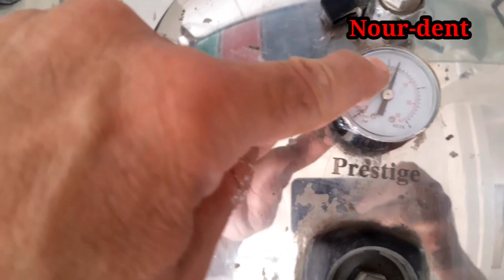couronne provisoire. méthode directe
la couronne provisoire méthode indirecte. préparation de la couronne provisoire au laboratoire.
sculpture de la couronne en cire puis en prépare clé en plâtre. ensuite on mélange la résine provisoire avec le liquide froid.
directement mini major  .

coulé_cylindre
Valplast_dentaire

قناتي الثانية شكرا 👎

grattage et finition du prothèse dentaire résine acrylique 👎